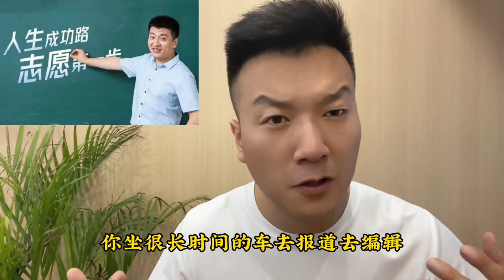新闻专业普通家庭孩子不值得学，张雪峰这句话，到底惹到了谁？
哈喽大家好，我是寻声纪
亲身探访中国的每一个地方
记录每一个老百姓的心声
揭露所有人面临的困境
希望能够帮到大家~